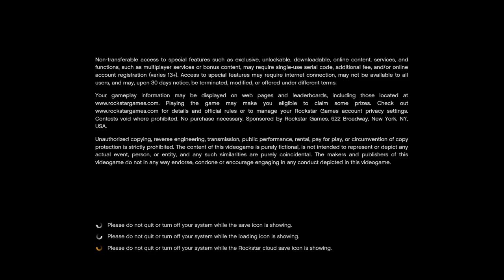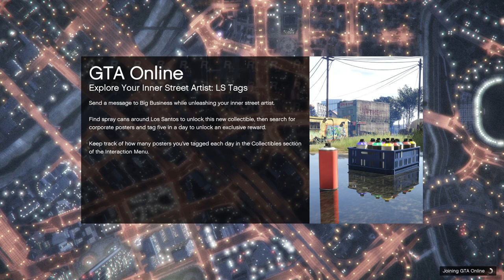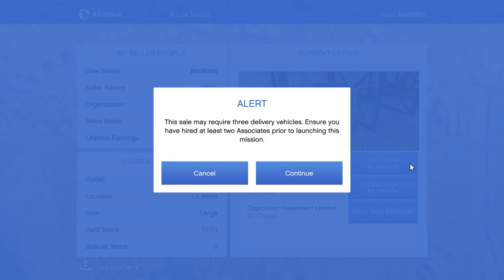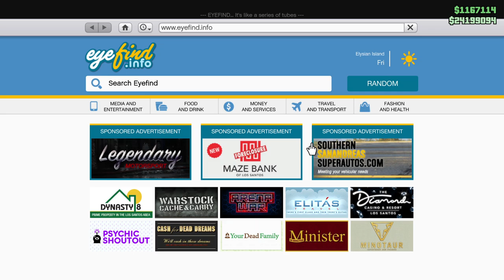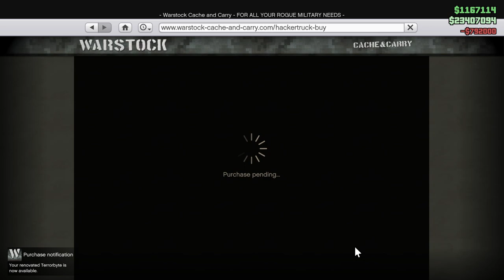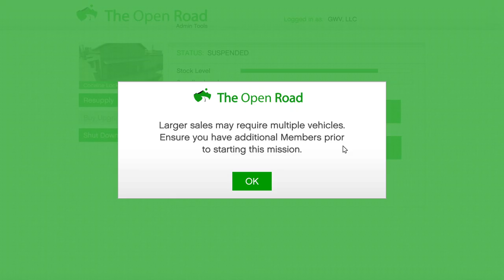🔴 LIVE Recording - GTA Online - Selling My Large Warehouses In Last Bonus Hour!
Tonight I will be finishing out this weeks bonus with my last 4 Large Warehouse Sales!

Pre-Stream
100% Complete 5/5 (555 Cargo) - 1/5 Sold prior to stream in last nights Private Session for $4.4 Million!
Goal for Tonight! = 4/5 Complete Public Sales at a total of $26.64 Million!
Post-Stream
Sold last minute due to some Internet reset happening in my neighborhood and have to just rush with a friend in private after all. Profit of about $19 Million after selling privately vs. $33.3 Million in Public Session!